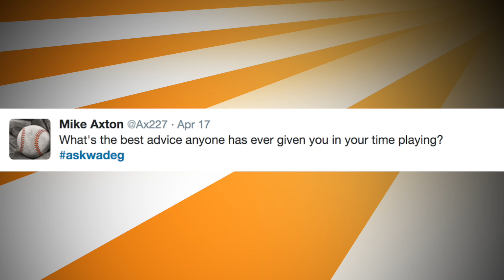The "Wade Gaynor Talks" Show - Episode 5: Attitude, Hands, & Birthdays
On the fifth episode of the "Wade Gaynor Talks" show (shot on his 28th birthday), Wade provides some valuable advice to little leaguers and demonstrates a hitting drill that everyone should be doing.  There's a deleted scene referenced in the beginning of the show that can be found

Be sure to send your questions and swings to us on social media using the hashtags askwadeg &

Video Production & Graphics by Josh Huddy
Original Music "Ballgame Remix" by Josh Huddy